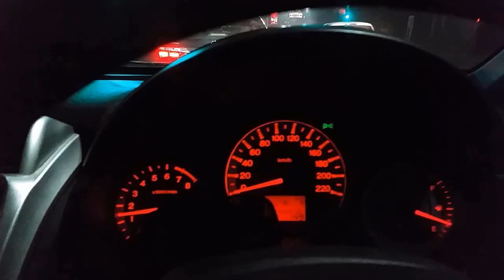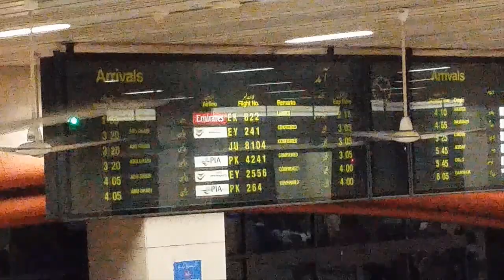Turkey Se Aaya Mera Dost | Rana Adeel Ahmad | Episode 29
Video Content
Istanbul,Turkey
lahore airport arrival
Turkey Se Aaya Mera Dost